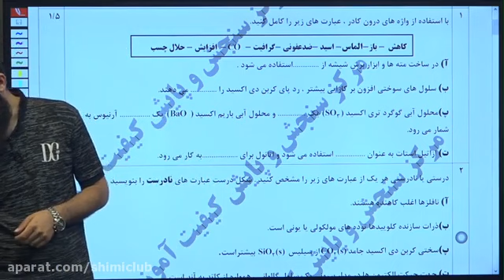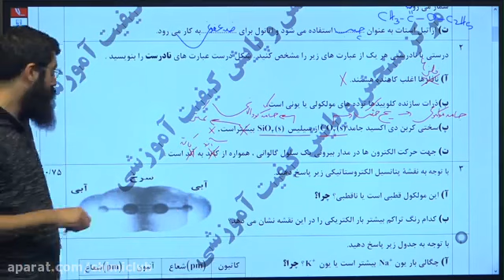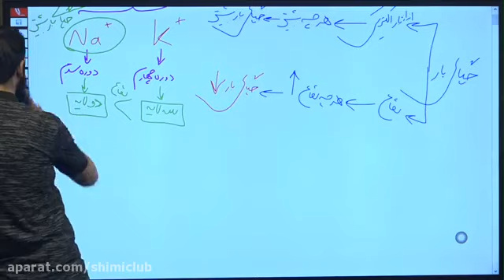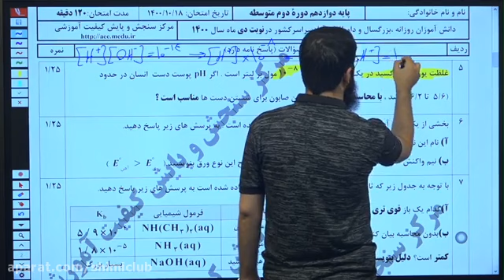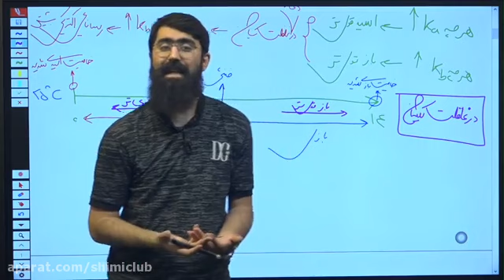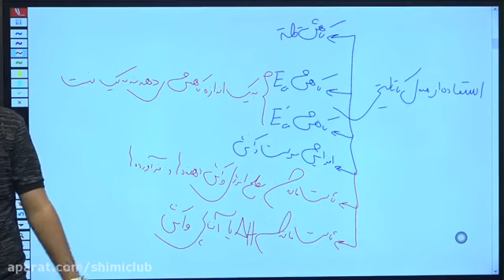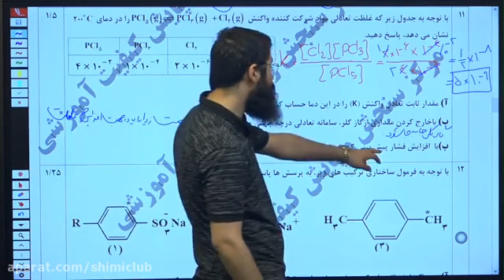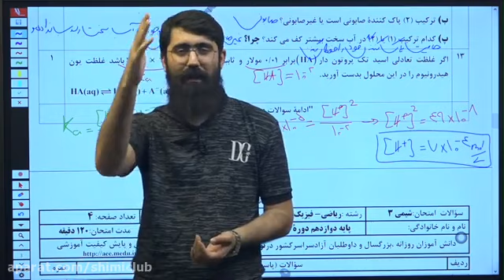Chemistry 12 exam night June 1401 Professor Reza Fouladpour Questions and answers